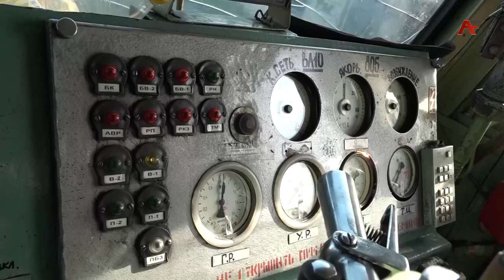В Абхазии приступили к расчистке ЖД путей от опасных для жизни несанкционированных переходов